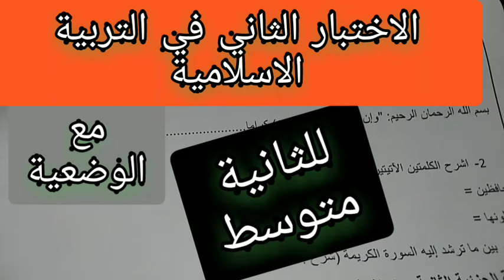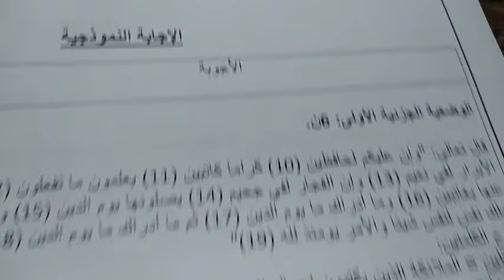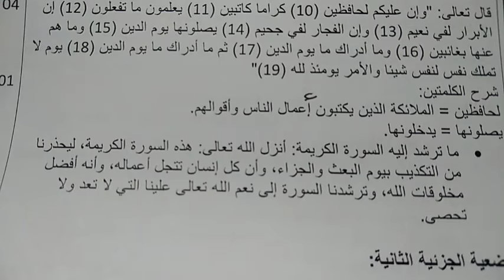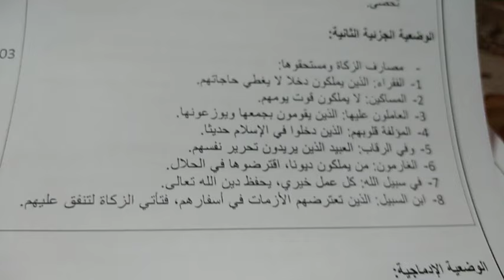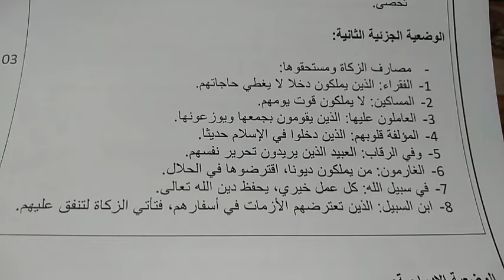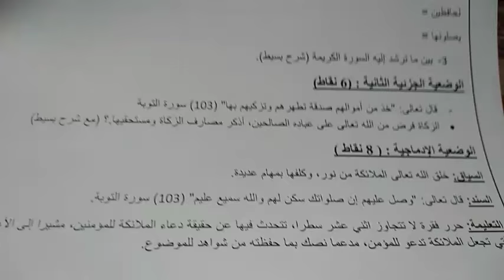الاختبار الثاني في التربية الاسلامية للثانية متوسط مع الوضعية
الاختبار الثاني في التربية الاسلامية